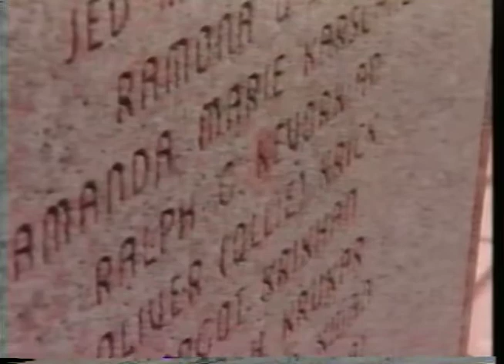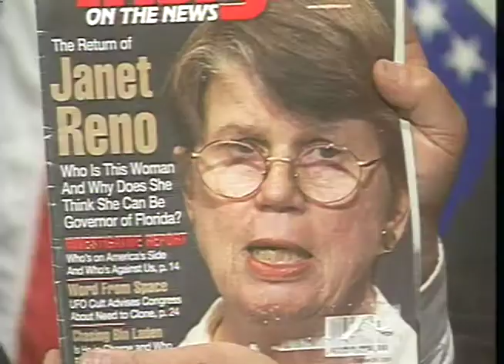SMITHERS old Tv show6